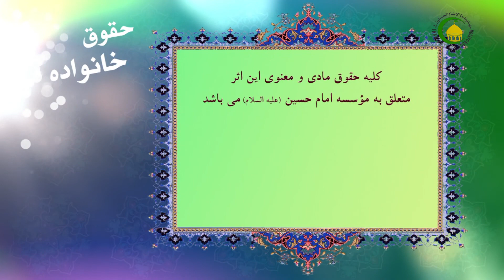12. فرزند و زندگی - استاد : علی جمعه مظفری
در این جلسه به عنوان مقدمة بیان حقوق اولاد بر والدین نکاتی مطرح شده است از جمله بیان شده است که آرزوی هر پدر و مادر داشتن فرزندان صالح است و برای داشتن فرزندان صالح خود پدر و مادر نیز مسئولیت¬هایی دارند که باید برای شناخت آنها و انجام آنها کمر همت را ببندند. در ادامه به اهمیت نقش فرزند در زندگی پرداخته شده است که چقدر انبیاء عظام از خداوند درخواست فرزند نموده¬اند و نسبت به سرنوشت آنها احساس مسئولیت کرده¬اند و در روایات نیز به این مسئله پرداخته شده است از جمله به ازدیاد فرزند و ازدواج تأکید فراوان صورت گرفته است.